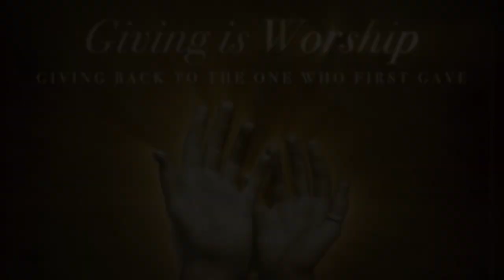ODEHYIEBA SAY`S HELP ME CELEBRATE MY BIRTHDAY WITH THIS POOR WOMAN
By Odehyieba Priscilla. Remain Blessed for Worshiping with Me to give Glory to God. Click link below to join Sofomaame Constance Preach.